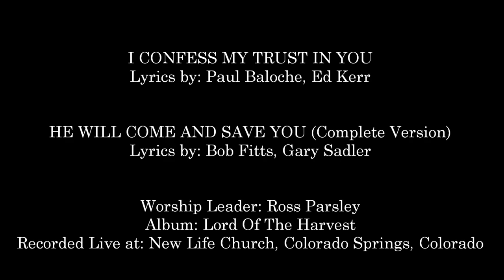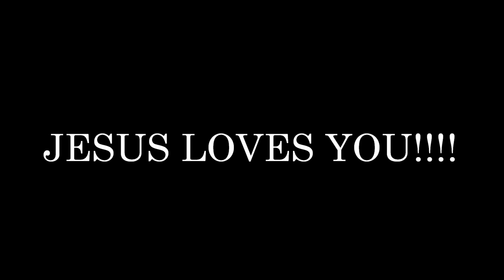Ross Parsley- I Confess My Trust In You (Medley) (Hosanna! Music)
SONG # 391

WORSHIP LEADER: ROSS PARSLEY

ALBUM: LORD OF THE HARVEST

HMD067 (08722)